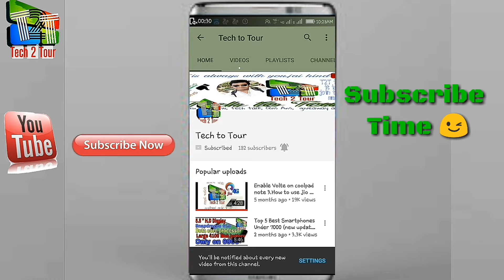Differences between Download and Upload speed. Know the Reason(hindi)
On this video i am talking about the differences between download and upload speed. download faster than we upload because of economics, not physics. The economics are those of telephone and cable companies. Their business models assumed the value of the Net came from the content they deliver to us. The business models got written into a physical infrastructure that favors downloads over uploads.all the company like Airtel india,  Jio, Realiance, TATA,  Vodafone,  Idea all r adopted same plan on there business model.

• You can put a command below about your feedback, reaction, suggestions, opinions and ofcourse if you need any help.

My others video which may you like:

Want to update lolipop to marshmallow of coolpad note 3 ? know pros and cons about it:

Enable Volte on coolpad note 3.How to use jio sim with volte on coolpad note 3

All contains used is copyright to Techtotour channel. Uses or commercial display or editing contains without proper authorisation isn't allowed.